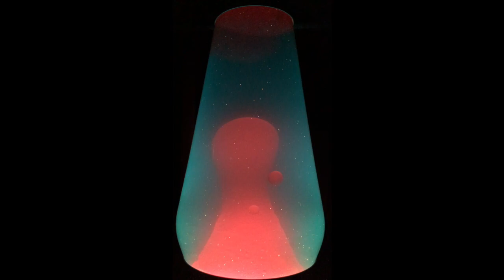Ugly Side Up - Return Of Dave & Keith FULL ALBUM [Lava Lamp]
Jazz-folk duo album featuring acoustic guitar & Fender Rhodes.

Ugly Side Up:
Dave Johnson - rhodes, guitar (omit 5,6), piano (tk 2)
Keith Kidston - guitar

Return Of Dave & Keith:
1. Grace Of God 5:25
2. Jointillism 5:10
3. Djangothango 3:01
4. Zen Nuddhism 7:25
5. North Hollywood Healing Center 17:41
6. Captain Fizzlehopper 3:01
7. Grace Of God (Reprise) 4:42
8. DPS Out 0:06

Recorded & mixed 2009 in Chicagoland at Go Blue Studios & Rock Chalk Studios by USU.
Mastered at Rock Chalk Studios by Dave Johnson.

Tracks 1,5,7 composed by Johnson/Kidston
Tracks 2,4 composed by Dave Johnson
Tracks 3,6 composed by Keith Kidston